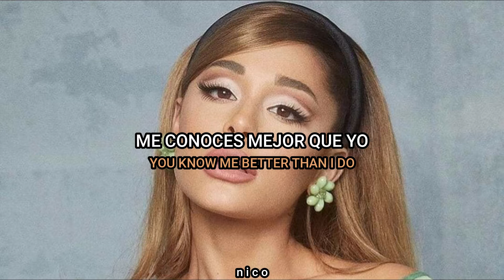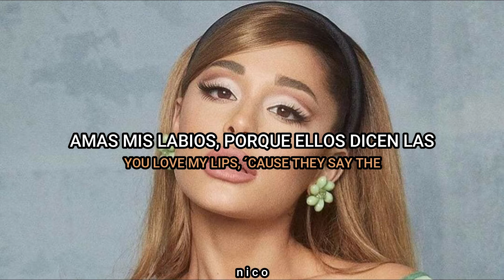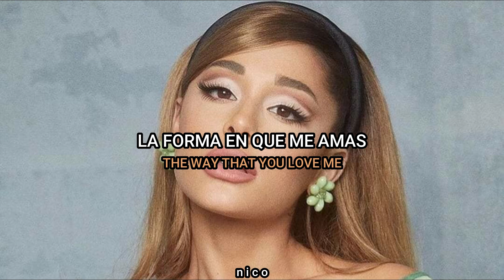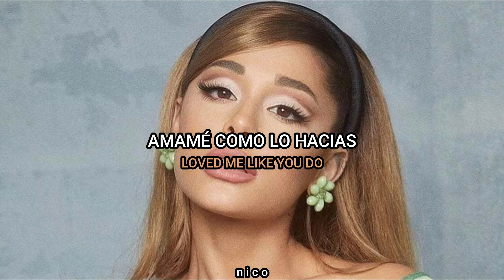Ariana Grande - Pov (Lyrics Español/Ingles)